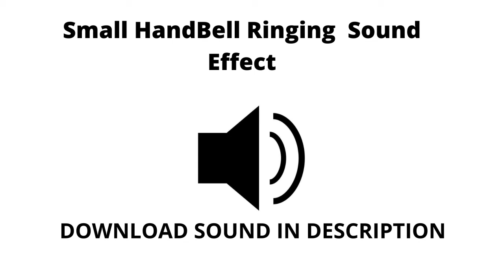Small Handbell Ringing Sound Effect